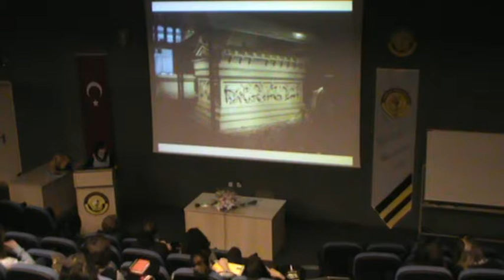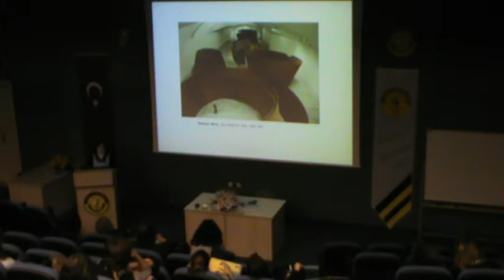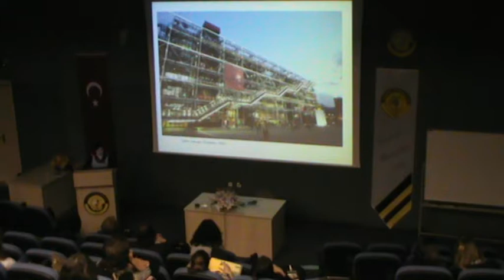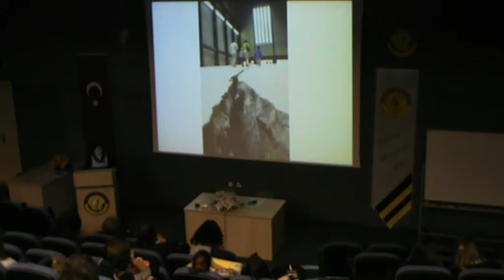06/11/2014-Ayşe Nadide Yılmaz, Göz Teması: Modern Müzeyi Gezmek-II